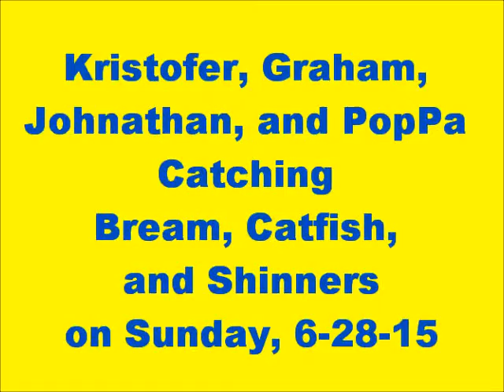Kristofer, Graham, Johnathan, and PopPa on Sunday, 6-28-15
"Soon to Be 14 Yrs. Old, These boys CAN FISH!!!